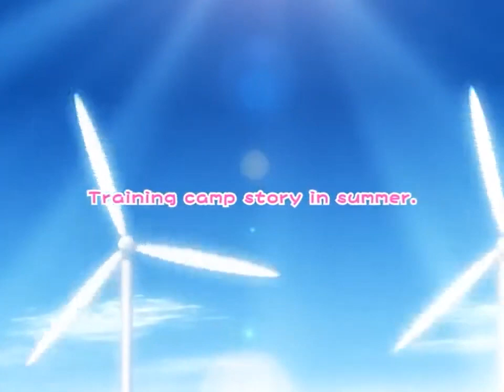Okitsune Summer OP Full「Watashi no Locus」KIRIKO / おキツネSummer ～夏合宿女の子付き～ OP Full「私のlocus」KIRIKO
しゅこあ！2006/12/22
Score (Shukoa!) Nexton
おキツネSummer ～夏合宿女の子付き～
Okitsune Summer ~Natsu Gasshuku Onna no Ko Tsuki~

曲名: 私のlocus
歌手: KIRIKO (KIRIKO/HIKO Sound, れむ)
作詞/作曲/編曲: 下地和彦

Song name: Watashi no Locus
Vocal: KIRIKO (KIRIKO/HIKO Sound, REM)
Lyricist/Compose/Arrangement: Kazuhiko Shimochi